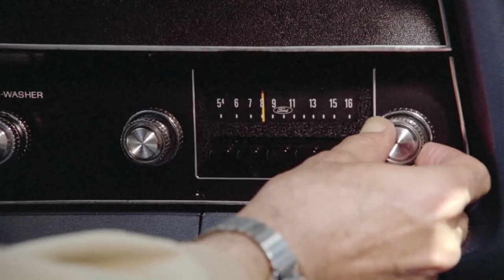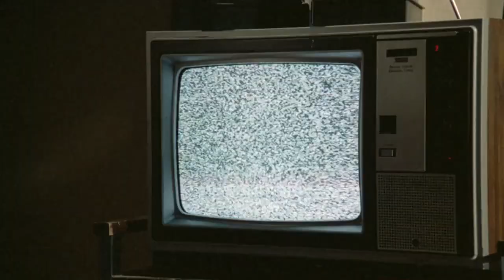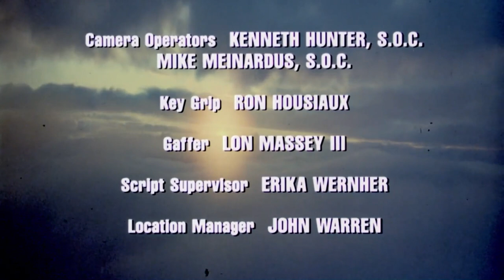Highway To Heaven Season 1 Episode 3 { To Touch The Moon } FULL EPISODES 1080p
Highway To Heaven 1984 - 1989  Drama, Children's film, Fantasy, Fantasy television, Supernatural! Main Cast, Michael Landon and Victor French